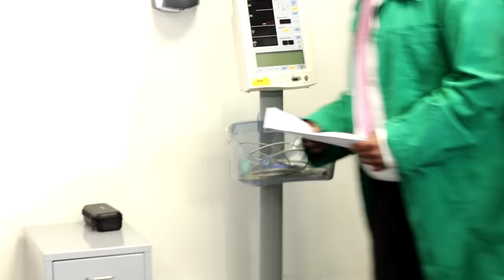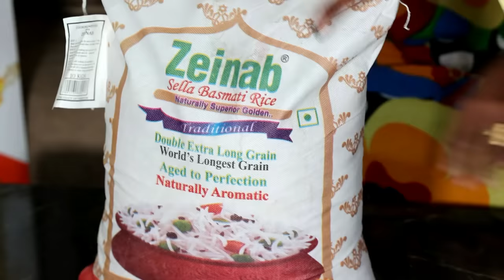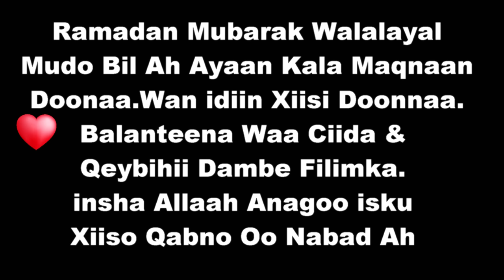FILO PART 73